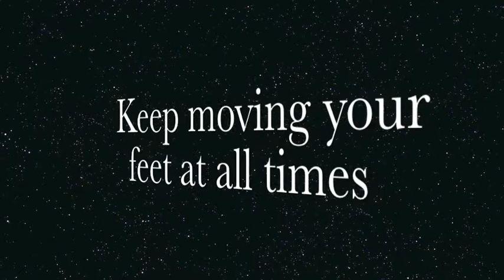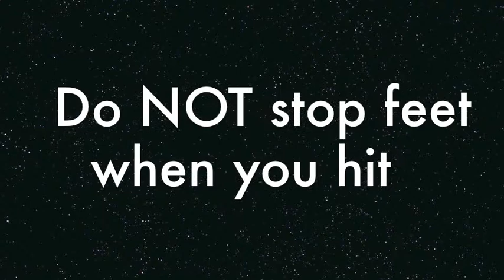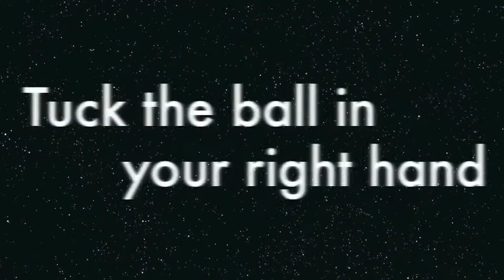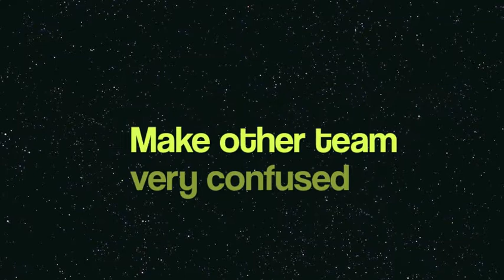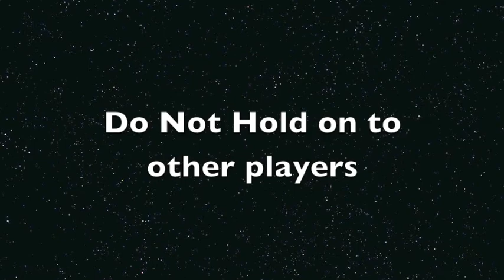Coyle Football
How to play high school football